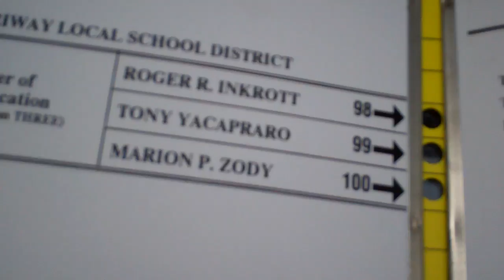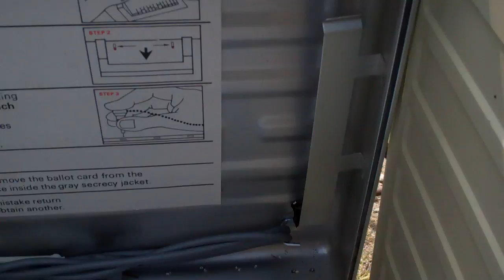OhioCapitalBlog Yard Sale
Here's what you missed by not patronizing @OhioCapitalBlog's yard sale. Including ballot boxes and a voting booth that would allow you to vote in person all day everyday.